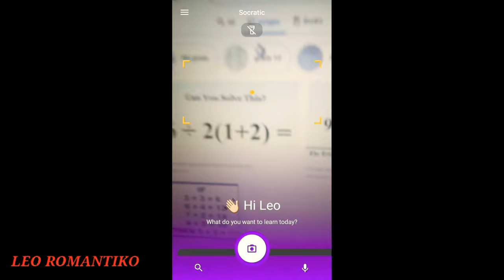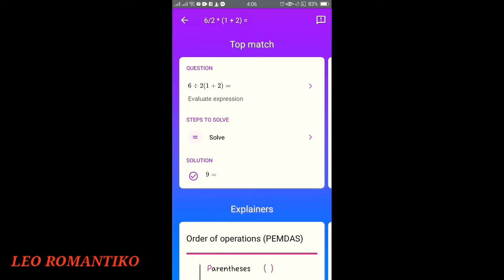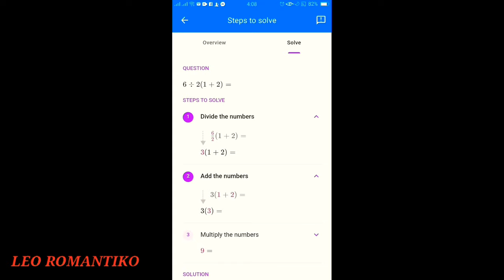BEST ANSWER APP TO ANSWER YOUR MODULES | HOW TO USE |Leo Romantiko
Video Title: BEST ANSWER APP TO ANSWER YOUR MODULES | Leo Romantiko

Hello hello mga Ka-romantiko...Try this BEST ANSWER APP for your MODULES para hindi ka na mahirapan sa modules mo at magkaroon ka na ng maraming time para kay crush. haha

Leo Romantiko,How to cheat in modules,best app to answer your modules,modular app for online class,paano gumaling sa online class,best apps for modules,online class,best apps for modules,online class,Best app for your module

BEST ANSWER APP TO ANSWER YOUR MODULES | Leo Romantiko